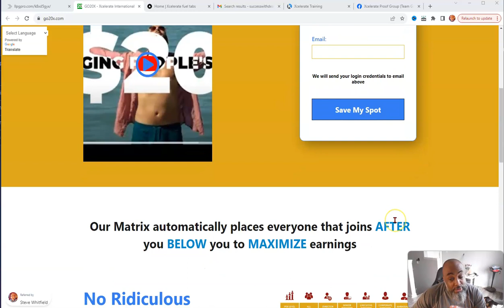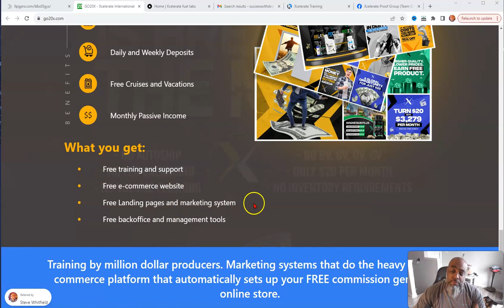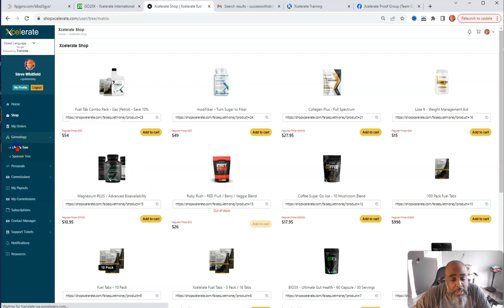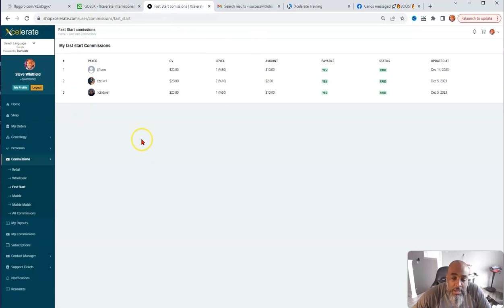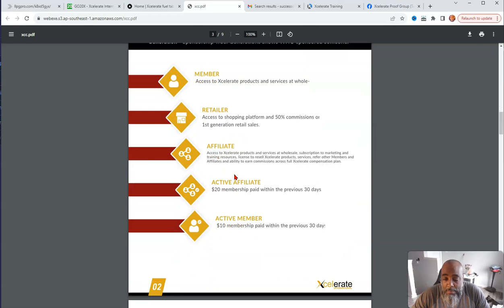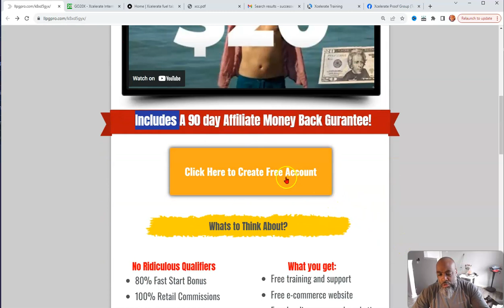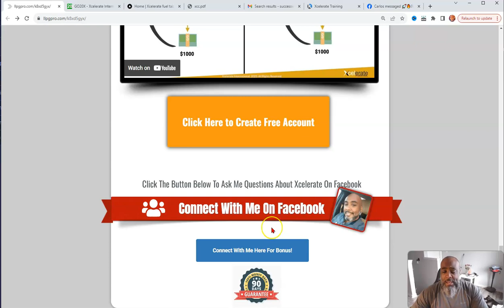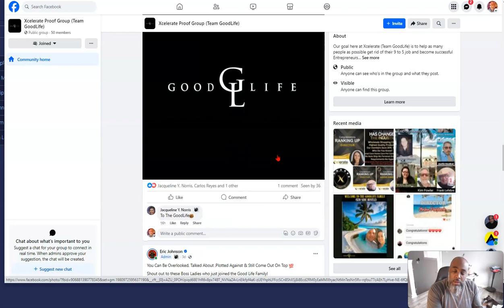Xcelerate Overview Hot New $20 Business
The bonuses I am offering for partnering with me  TODAY are:

Bonus #1- Free Access to Our Private Xcelerate Training Facebook Group
  In this group you will get training on how to promote your new  business, be in a community of like minded people, and get any and all resources you will need to have success  in this amazing new opportunity.

Bonus #2-You Will also get my personal assistance in promoting your new twenty dollar business.
 which includes many methods and strategies on how and where to promote , and also the Secret traffic sources I am using to list, build and get new sign ups daily.

Bonus #3- Access to our Exclusive  Team Training- Team training put together by my direct 6 figure sponsor

Bonus #4- Exclusive Team Rotator- Team Links will get promoted,my traffic sources become your traffic sources.

Oh, it doesn't stop there...

Bonus #5- You will also receive a Hotel Savings Card Valued at TWO HUNDRED DOLLARS,
which you will also have the ability to give away as an incentive

Awesome Value Right, 😁